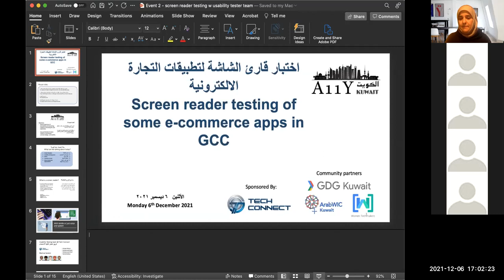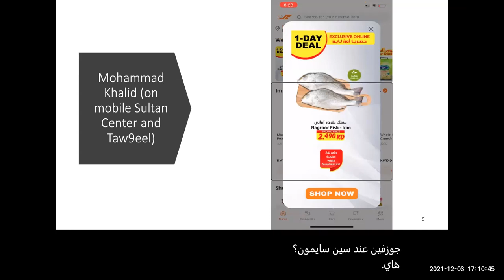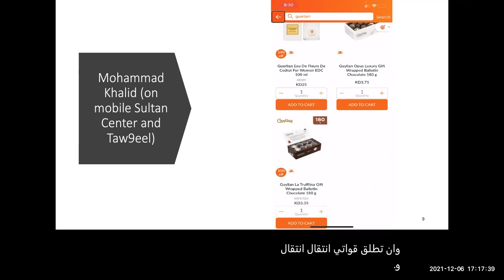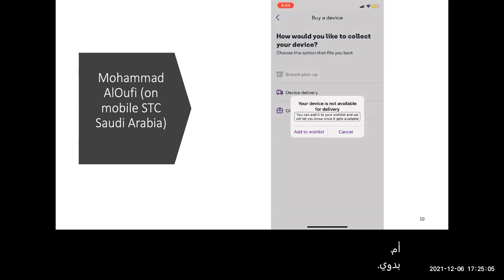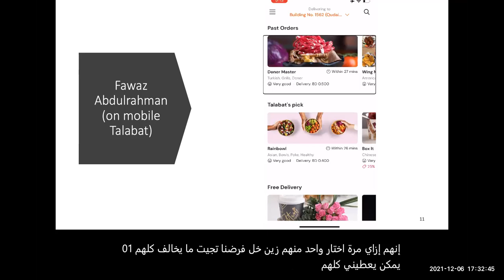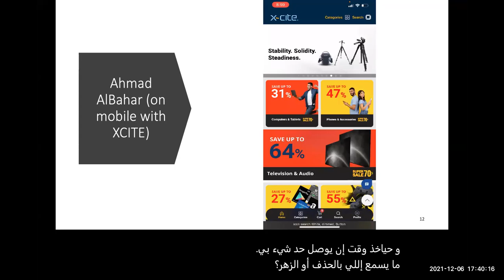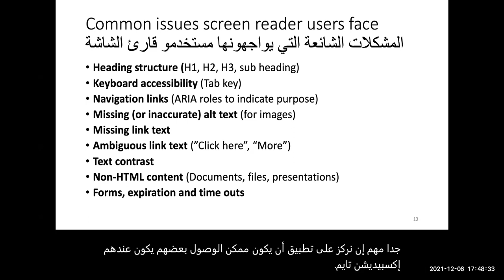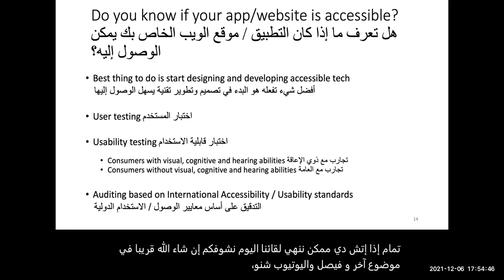A11Y Kuwait Screen Reader Testing Dec 2021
Have you ever wondered how people who are blind in Kuwait order food, electronics or even gifts? If you build or design tech then this is for you. Join us to see exactly how they do it and what challenges they face.

هل تساءلت يومًا كيف يطلب أشخاص من فئة الإعاقات البصرية في الكويت طعامًا أو إلكترونيات أو حتى هدايا؟ إذا كنت مصمم أو مبرمج تكن المعلومات مفيدة جدا لك. انضم إلينا لترى بالضبط كيف يفعلون ذلك وما هي التحديات التي يواجهونها.

Email info ( at ) techconnectkw.com for more details about usability testing